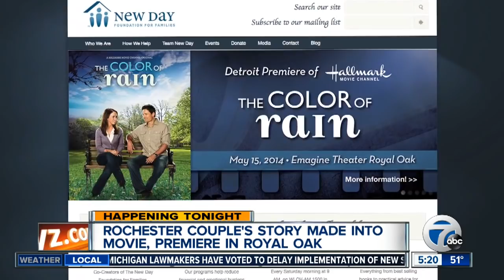Interview with Warren Christie and Lacey Chabert from "The Color of Rain"